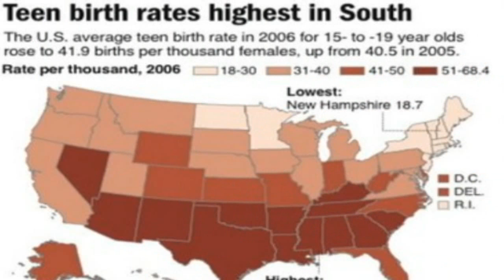Bristol Palin is right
Gil Smart on Bristol Palin's interview with Greta Van Susteren.